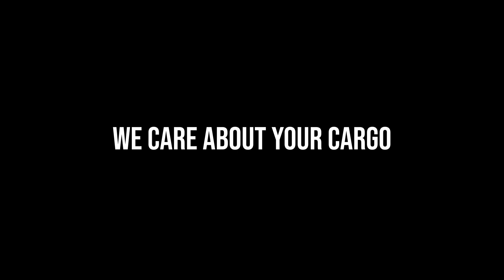Trailer: PSA Zeebrugge - We Care About Your Cargo | Corporate Movie